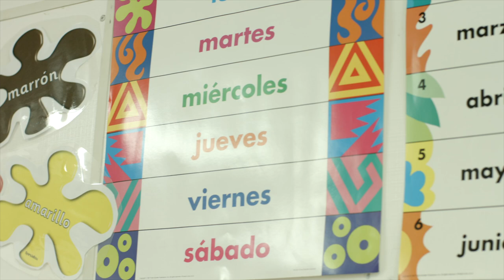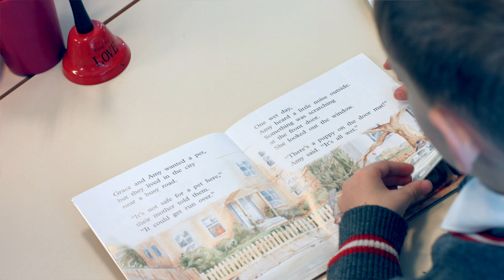Broughton Kindy HD 1080p